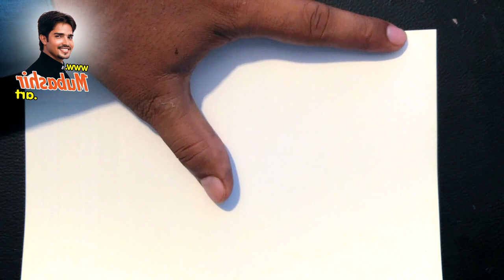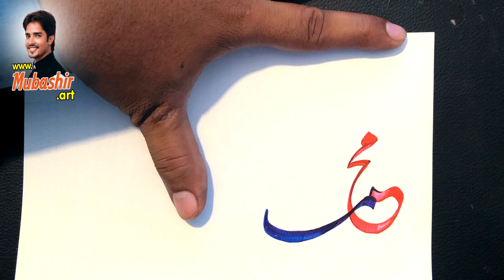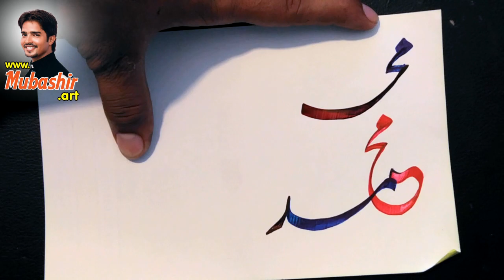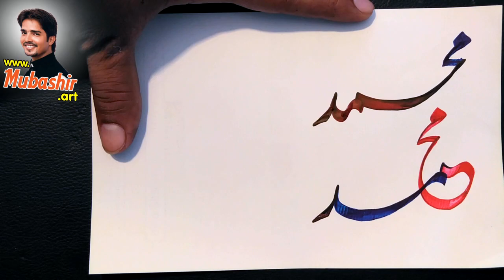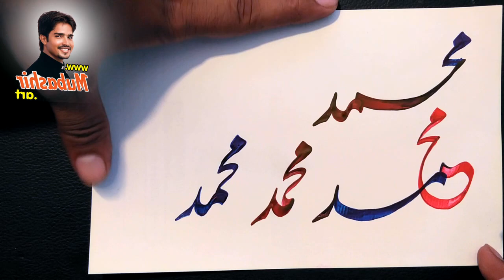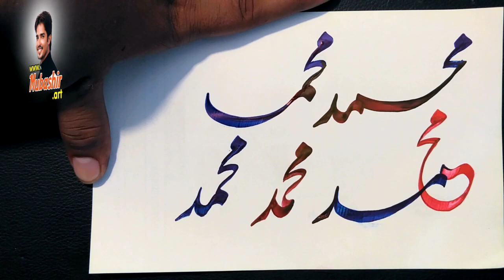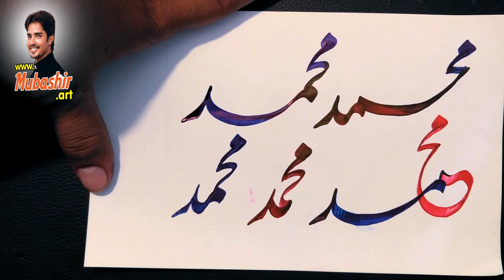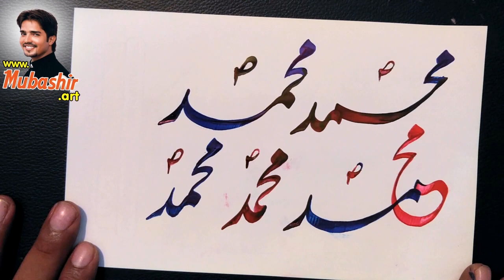How to Write Muhammad Name in different styles - Learn Islamic Urdu Calligraphy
Hey Guys!! Today I am sharing how to Improve your handwriting & Calligraphy skills.. I hope you would get some tips and ideas by watching this... If you like it, then don't forget to share this with your Calligraphy lover friends and family and I will be sharing many more interesting Calligraphy Videos with you all.. ❤️
Urdu_handwriting_lesson 1,
how_to_increase_Urdu_writing speed,